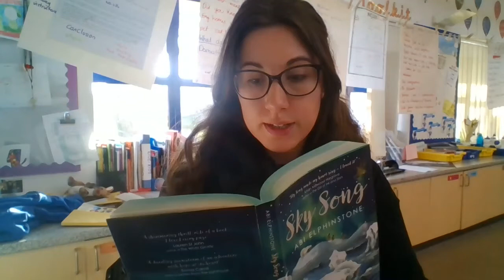Year 4 Story - Sky Song, by Abi Elphinstone - Chapter 23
Miss Dobson reads chapter 23